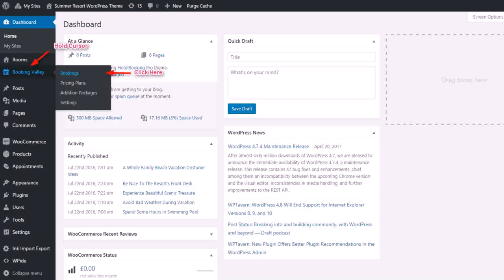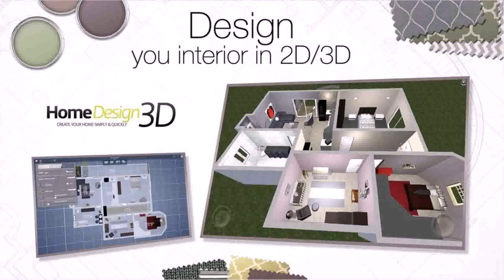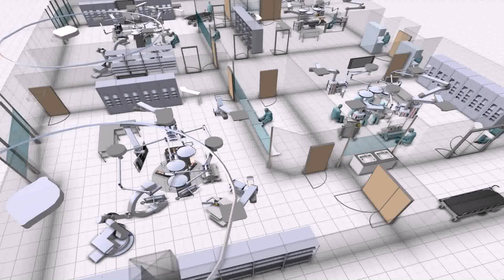How To Design Your Own Home Addition - Gif Maker DaddyGif.com (see description)